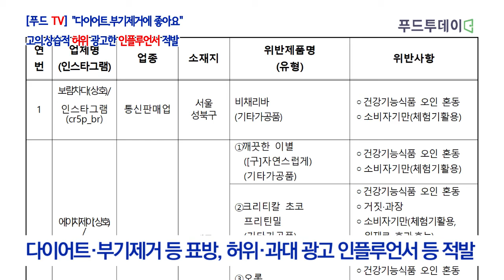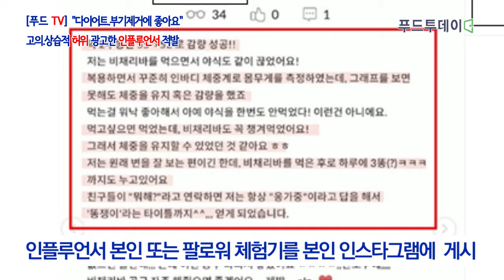푸드투데이.[푸드TV] "다이어트.부기제거에 좋아요" 고의.상습적 부당 광고한 인플루언서 적발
식약처, 허위·과대광고한 영향력자 4명, 업체 3곳...행정처분 및 고발 조치

[푸드투데이 = 황인선기자] 식품의약품안전처(처장 이의경)는 인스타그램, 온라인 쇼핑몰 등에서 고의·상습적으로 다이어트·부기제거 등을 표방하며 허위·과대 광고해 온 영향력자(인플루언서) 4명과 유통전문판매업체 등 3곳을 적발하고 행정처분 및 고발 조치할 예정이라고 28일 밝혔다.

인스타그램은 소셜네트워크서비스(SNS)의 한 종류로, 사진 및 동영상을 공유할 수 있는 온라인 공간이다.

이번 발표는 2019년 하반기 다이어트 표방 등 허위·과대광고로 적발된 제품을 집중 분석하여 위반사항을 시정하지 않고 고의·반복적으로 소비자를 속인 영향력자·업체 등을 적발한 결과다.

주요 적발 내용은 ▲인스타그램에서 해시태그를 이용해 질병 예방·치료 효과 표방 등(1건) ▲체험기를 활용한 부당한 광고(1건) ▲인스타그램에 부당 광고 후 자사 쇼핑몰에서 제품 판매(2건) ▲일반식품을 건강기능식품으로 오인·혼동 광고 등(2건) ▲건강기능식품 심의 결과 위반 광고(1건) 등이다.

참고로 해시태그는 단어 앞에 해시 기호(#)를 붙여 그 단어에 해당 하는 글이라는 것을 표현하고 정보를 공유할 수 있도록 만든 기능이다.

해시태그 이용 광고

해시태그 이용한 경우는 10만 명 이상의 팔로어를 가진 인플루언서가 본인의 인스타그램에 해시태그(#) 키워드 검색을 이용해 홍보 제품으로 연결되도록 광고하다 적발됐다.

특정 키워드로 ‘변비’, ‘쾌변’, ‘다이어트’, ‘항산화’ 등을 사용하면서 변비 등 질병 예방·치료 효능을 표방하거나 다이어트 효과 등 건강기능식품으로 오인·혼동할 수 있는 부당한 광고다.

체험기 활용의 경우는 인플루언서가 본인 또는 팔로어 체험기를 본인 인스타그램에 올려 소비자를 기만하는 광고를 하다 적발됐다. “약2주동안 55-52로 감량 성공!!”, “한 달 만에 체지방이 3키로 정도”, “2일차에 효과를 봤는데 이것이 숙변인가 싶게~”, “첫날 화장실 4번 갔어요” 등의 체험기와 ‘눈 부기빠지는 사진([수술당일], [2-3일째], [일주일째])’ 등을 이용한 부당한 광고다.

자사몰 운영의 경우 쇼핑몰을 운영하는 인플루언서가 자사 쇼핑몰 대신 본인 인스타그램에서 제품을 부당 광고하다 적발됐다. 주로 ‘부기제거’, ‘쾌변다이어트’, ‘쾌변보조제’ 등 표현을 사용하거나 체험기 등을 올려놓은 다음 공동 구매 일시 등을 게시하고, 쇼핑몰에서 해당 제품 판매했다.

자사몰 대신 인스타그램에서 부당 광고자사몰 대신 인스타그램에서 부당 광고

‘체지방 감소’ 등 표현 유통전문판매업체, 건강기능식품 오인.혼동 부당 광고

일반 식품인 캔디 제품에 ‘나도 이걸로 다이어트나 해볼까?’, ‘다이어트 간식, 음식’, ‘체지방 감소’ 등의 표현을 사용해 소비자가 건강기능식품으로 오인·혼동하도록 부당 광고했다.

건강기능식품 광고에 ‘자유다방 대한민국 No.1 대상’과 같이 심의 받지 않은 내용을 배너 광고에 추가하는 등 심의 받은 내용과 다르게 광고한 사례도 있다.

식약처는 소비자 안심 구매 환경을 조성하기 위해 유튜브, 페이스북 등 다양한 누리소통망 서비스(SNS)에 대해 지속적으로 모니터링을 실시하고, 고의상습 위반업체에 대해서는 행정처분 및 고발 조치하는 등 강력히 제재할 계획이다.

제품을 직접 판매하지 않더라도 허위·과대광고나 체험기가 포함돼 있는 사진, 영상 등을 게시하거나 이를 활용해 광고할 경우 인플루언서·유튜버·블로거·광고대행사 등 누구든지 형사 처벌을 받을 수 있다고 경고했다.

아울러 소비자는 SNS에서 인플루언서 등이 광고·판매하는 제품을 구매할 경우 허위·과대광고에 현혹되지 말 것을 당부했다.